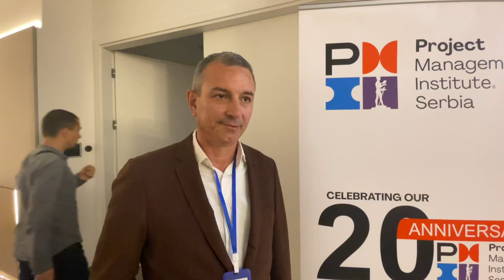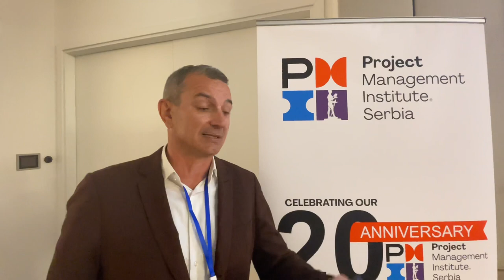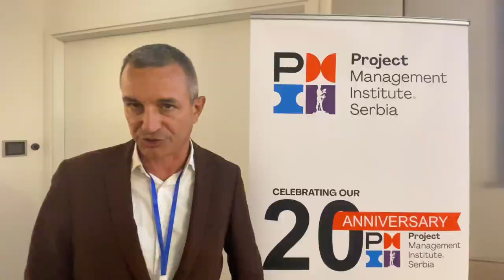Vladimir Djukanovic o veštačkoj inteligenciji i projekt menadžerima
Vladimir Djukanovic, Investor at ID Interactive design, author and thinker, on potential impact of AI on project managers.
Vladimir was a speaker at PSC2023 conference.